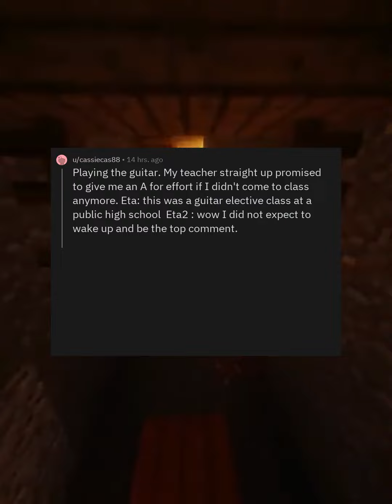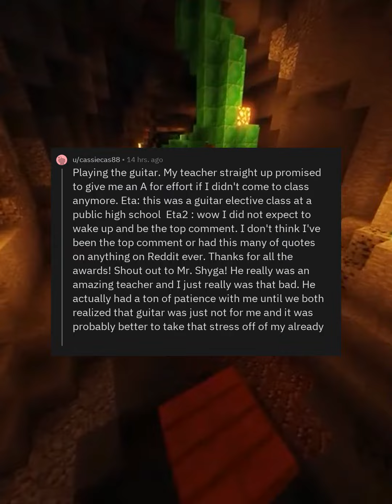What did you try and found out it’s not for you?